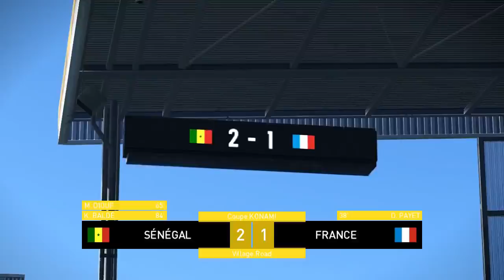SENEGAL Vs FRANCE | Apres 2002 c'est 2020 | Le Sénégal joue un match post coupe du monde sr Pes 2018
_____________Abonné vous :)_______________
Sénégal Vs France - Entrainement des lions du Sénégal
et si le sénégal avait recu moins de carton et se qualifie.. pourrais t-on allait loin à la coupe du monde de Russie .Ils font ..
Un Exploit!!

-Like pour avoir le lien de telechargement des maillots des Lions du Sénégal

tag;
Entrainement des lions du Sénégal, Sénegal france, france vs croatie, 23 joueurs d'aliou cissé, Senegal coupe du monde, coupe du monde Russie 2018, senegal vs france world cup 2002, cristiano ronaldo sadio mané, elhadj diouf sadio mané, sénégal croatie, Senegal vs japon, france vs uruguay, groupe h, départ cristiano ronaldo juventus, sadio mané, sénégal japon, Falcao, nouveaux maillots sénégal coupe du monde, le sénégal peut-il gagner la coupe du monde ? , modric , sadio mané liverppol,
liste des 23 joueurs sénégalais